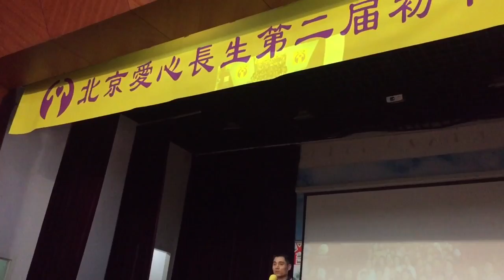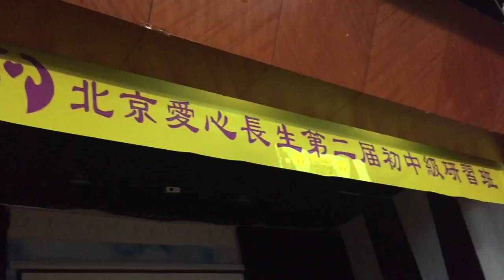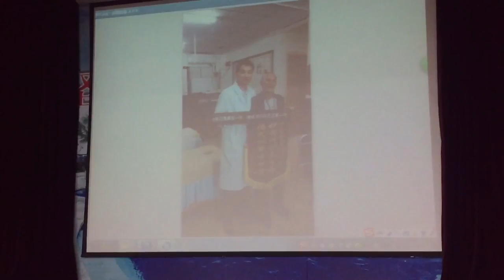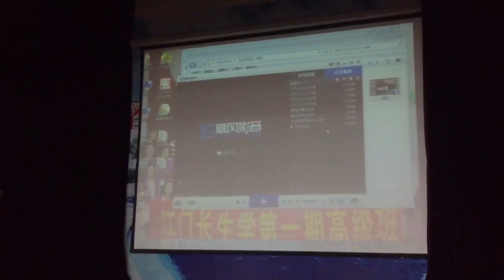長生學北京初中級班 楊斌醫生的見證分享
2015年4月24日長生學中國北京初中級班
楊斌中醫師他調整病人「中風」「子宮肌瘤」⋯⋯的見證分享！